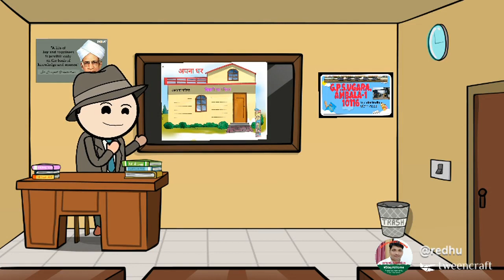यह है मेरा परिवार। CARTOON VIDEO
कक्षा-3 EVS LESSON-1
By- Vijender Redhu
GPS Ugara